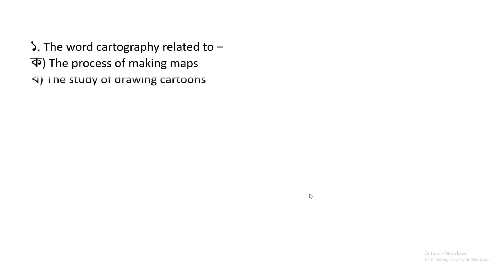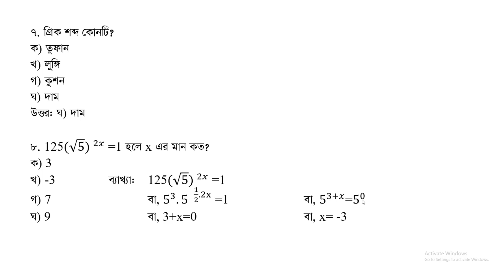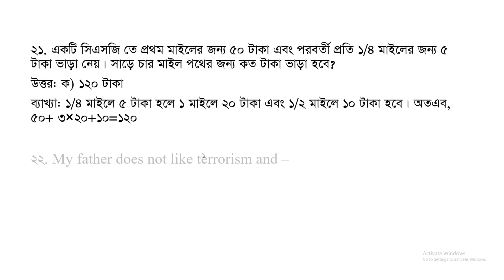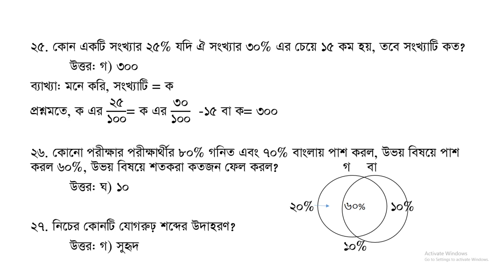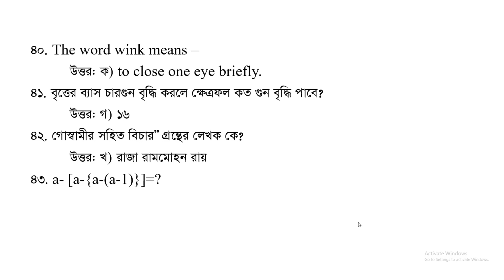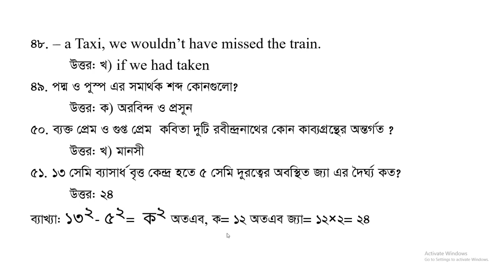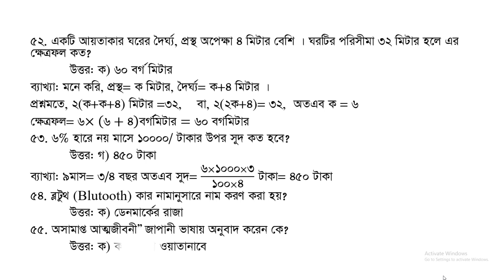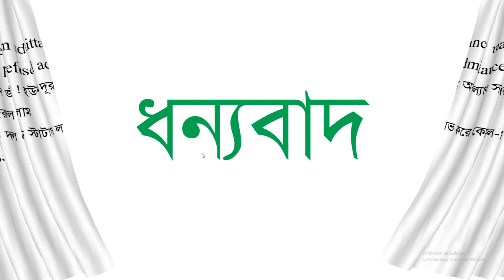আজকের এলজিইডি কার্য সহকারী পরীক্ষার প্রশ্ন সমাধান ২০২৩ এবং সম্ভাব্য কাটমার্ক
In this video, we bring you the complete question solution and cut-off marks for the [Exam Name] conducted by LGED (Local Government Engineering Department). If you have appeared for the LGED examination and are eagerly awaiting the results, this video will provide you with valuable insights and information.
The LGED exam is highly competitive, and candidates often look for question solutions and cut-off marks to gauge their performance and estimate their chances of success. Our team of experts has meticulously analyzed the exam papers and prepared accurate solutions for all the questions asked in the LGED exam.
In this video, we will present a comprehensive question solution for each section of the exam. You will find step-by-step explanations and detailed answers, helping you understand the concepts and techniques required to tackle similar questions in the future. Whether you faced difficulties in a specific section or want to review your answers, this video will serve as an excellent resource.
Additionally, we will discuss the cut-off marks for the LGED exam. Cut-off marks are the minimum scores required to qualify for further stages of the selection process or to secure a position. By knowing the cut-off marks, you can assess your performance and determine your chances of advancing in the selection process.
We strive to provide valuable resources and guidance to help you succeed in your career aspirations.
Timestamps: 0:00 - Introduction 0:45 - Section 1 Question Solution 10:15 - Section 2 Question Solution 20:30 - Section 3 Question Solution 30:45 - Cut-off Marks Discussion 35:20 - Conclusion and Final Thoughts
Don't miss this comprehensive LGED question solution and cut-off marks video! Watch now to boost your exam preparation and gain valuable insights. Best of luck for your results, and we hope you achieve great success in your future endeavors!